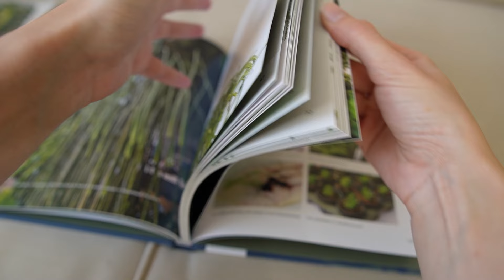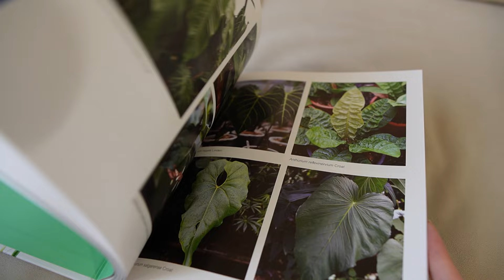Коробка растений с другой планеты | Распаковка новинок экзотических растений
Если что-то случится с Ютубом в РФ видео будут выходить на Рутуб, ВК и Дзен